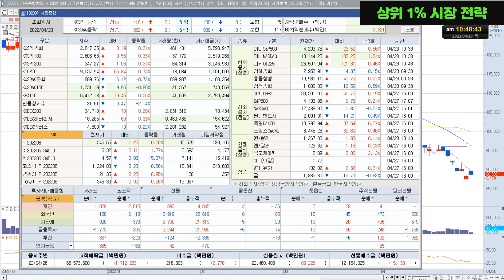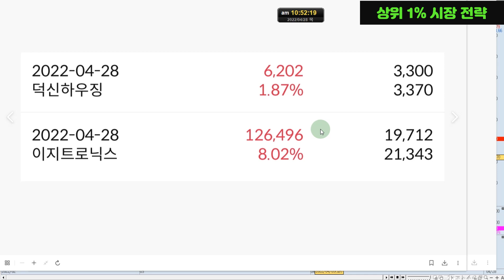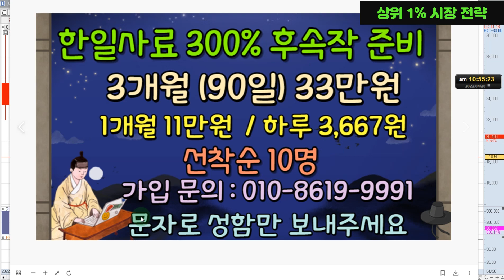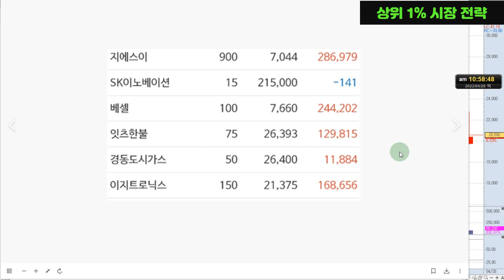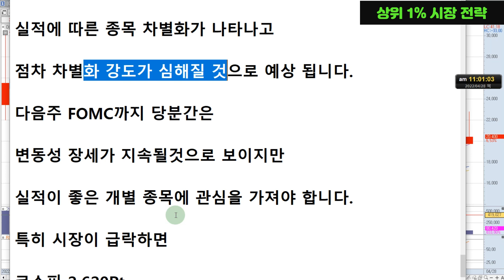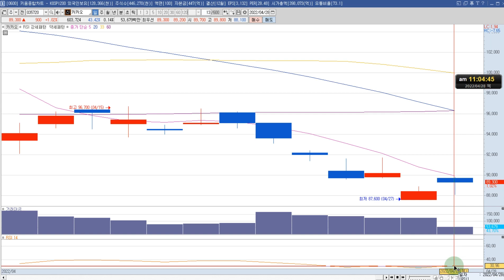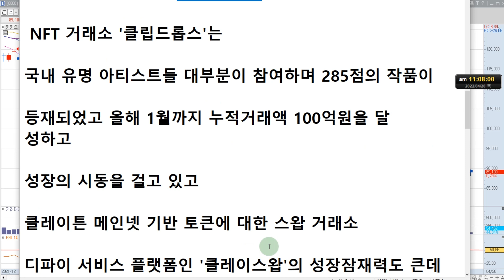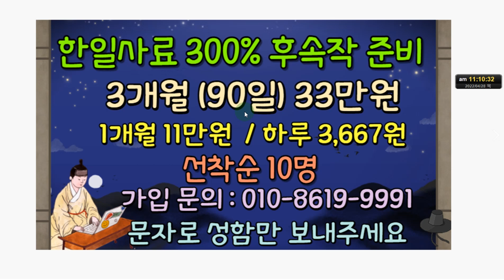[슈퍼리치] 카카오, 카카오뱅크 주가 전망 "이제는 바닥"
카카오, 카카오뱅크 주식 전망 영상입니다